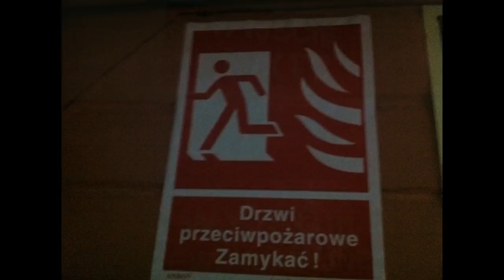Mantra in A 2014-2015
dedicated to B.B. King